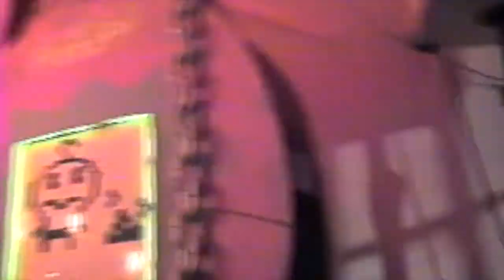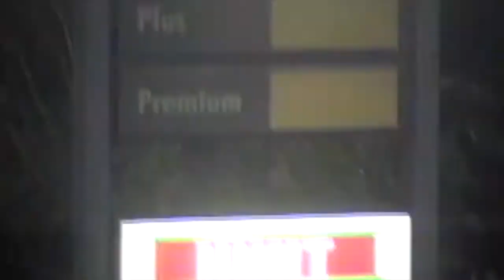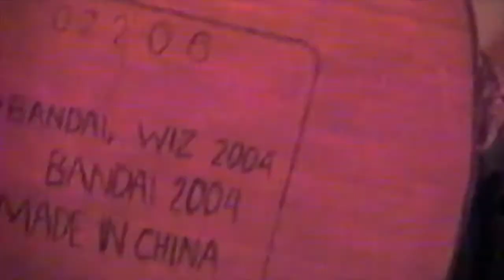Andy Loebs live at The Shelle Haloween 2017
A great time at The S(hell) !